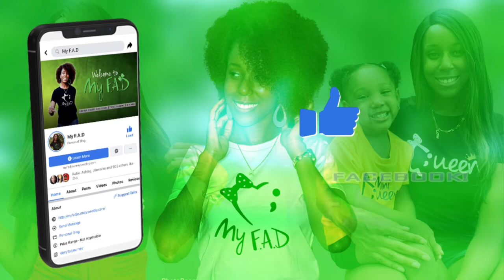Children's Mental Health | Tea Talk [F.A.D. Vlog]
Episode 7: In this episode of My F.A.D. Journey, I take a moment to sit down with my 3-year-old daughter Taylin as I ask her questions to see her responses and give insight on the importance of Children's Mental Health. 💚

Intro: 00:00
Tea Talk with Taylin: 01:21